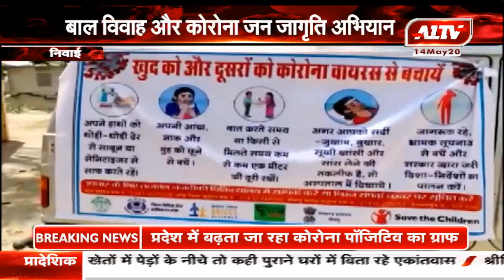निवाई में बाल विवाह और कोरोना जन जागृति अभियान